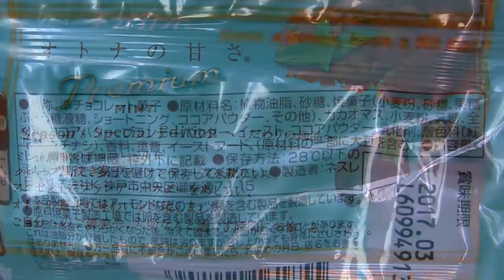Kit Kat Premium Mint Limited Seasonal Special Edition Made in Japan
Kit Kat Premium Mint Limited Seasonal Special Edition is the latest KitKat item and is only available in Japan. Be one of the first to try the latest Japanese KitKat in your country.